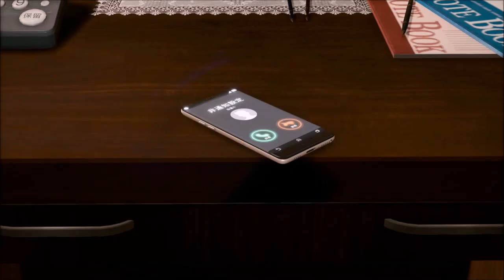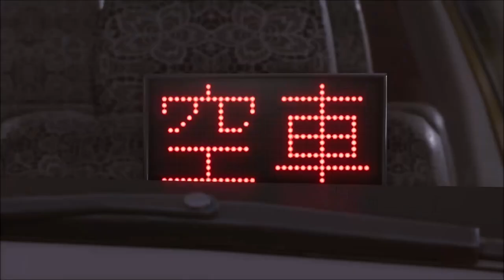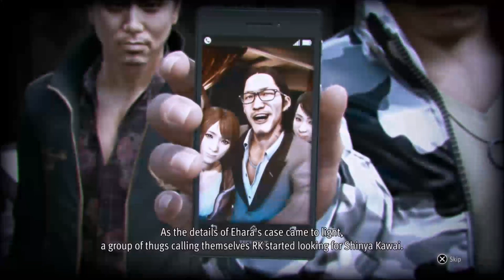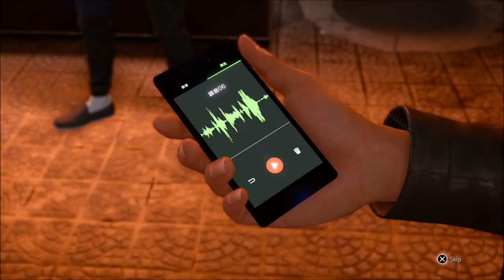The Political Game - Lost Judgment - Let's Play part 32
We make a deal with Kuwana and head off towards the hospital in order to have a tchat with the minister of health.